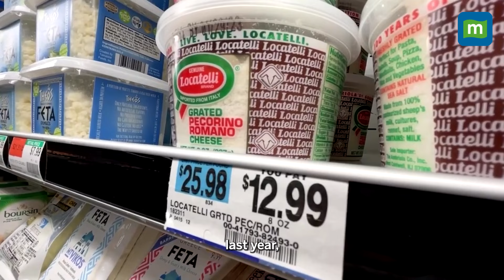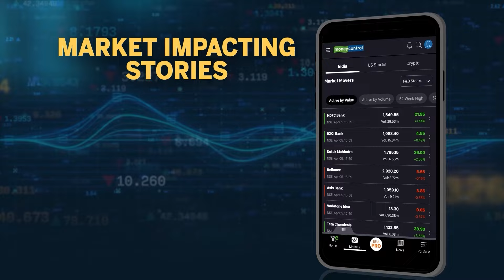Services account for 75% of increase in U.S. Producer Inflation | PPI rise largest since July 2023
Amid strong gains in the costs of services, US producer prices increased more than expected in April indicating that inflation remained stubbornly high early in the second quarter. The report from the Labor Department showed wholesale goods prices rising solidly last month, though the cost of food declined. The producer price index for final demand rose 0.5% last month after falling by a downwardly revised 0.1% in March.